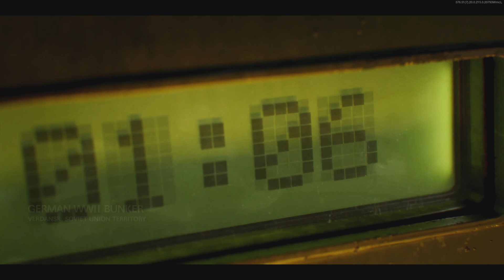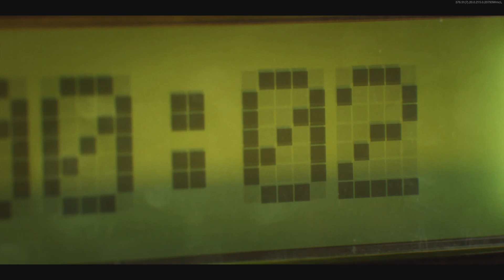Call of Duty: Black Ops Cold War_season 6 introduction